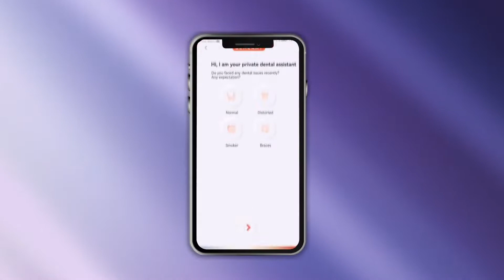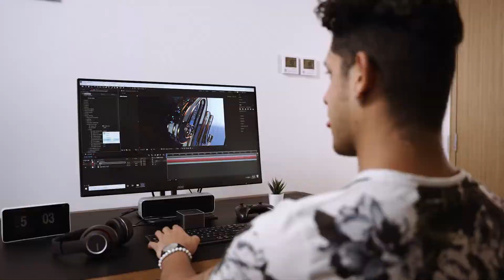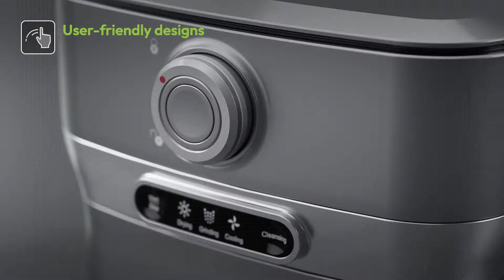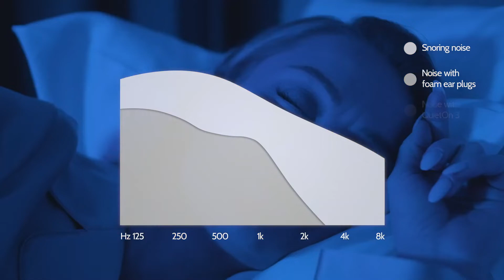TOP 5 INVENTIONS THAT WILL BLOW YOUR MIND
0:00 Paris Rhône
1:34 Beheart
2:30 PIX
3:41 SmartCara
5:25 QuietOn 3